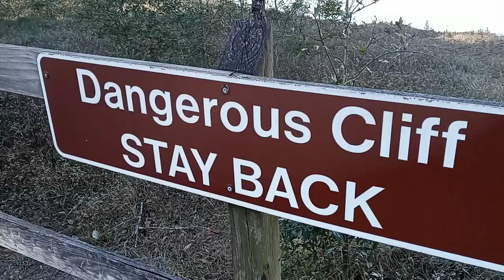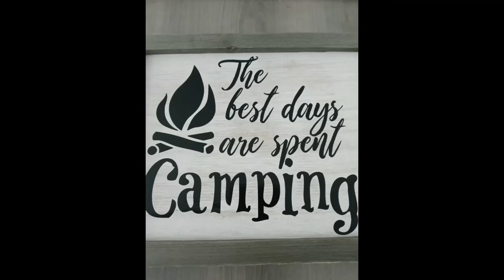Crooked River State Park and Campground 2023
CHECK OUT THIS GREAT SOUTHERN GA. STATE PARK WITH CAMPGROUND SITE PHOTOS